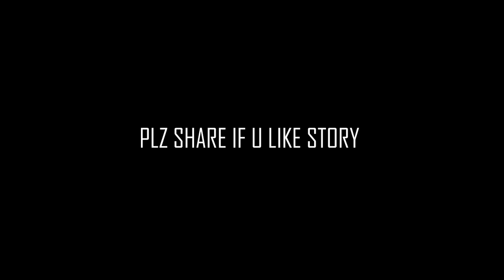क्या हो रहा है लॉकडाउन के बाद I Aftrer lockdown I Deepak Machal I Pranjal films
its real story guys watch till end and comment in comment section, This story is about a common man and his situation after lockdown period is over , dont forget to comment and tell me what part u like

, if u like guys plz share and comment , i worked hard for it
thanks ...

deepak machal

Deepak _ Machal

Helo App
Pranjal Films